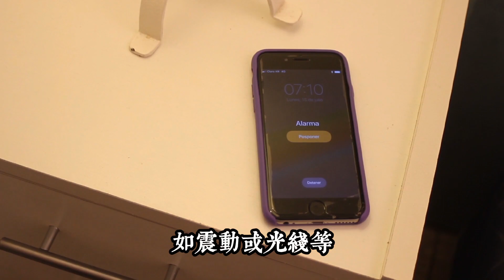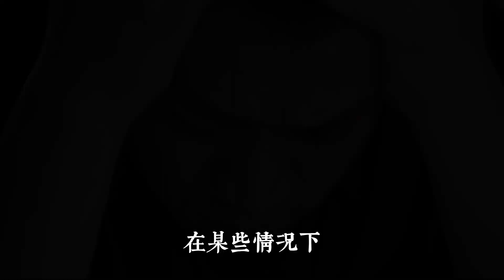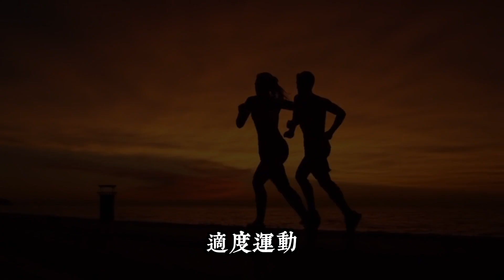闹钟会导致猝死？一個日常不起眼的舉動影響那麼大？分分鐘讓你猝死?!【我不是外星人 W Channel】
►【推薦3大影片】🔥

►【推薦3大預言家播放列表】🔥👍🏻

►【主题播放列表】👍🏻